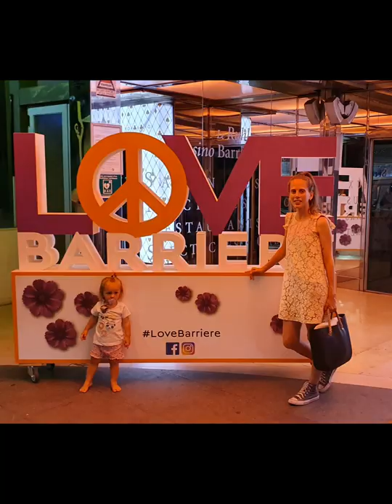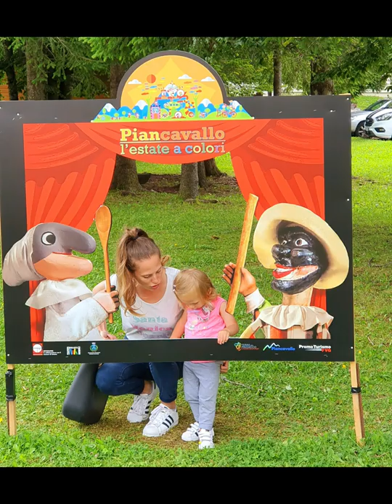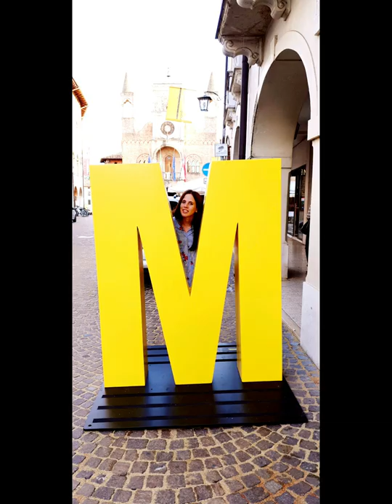Alcuni scatti maggio - settembre 2019